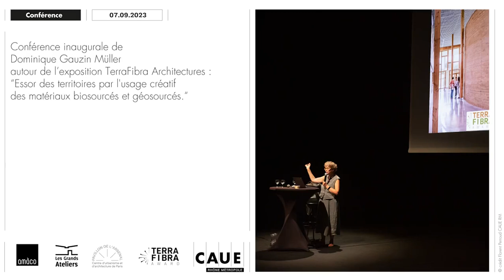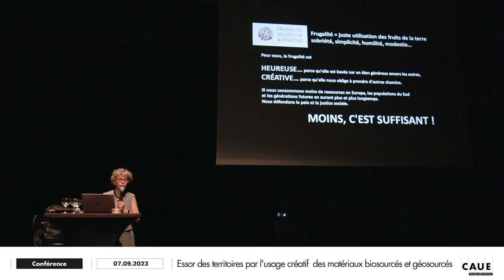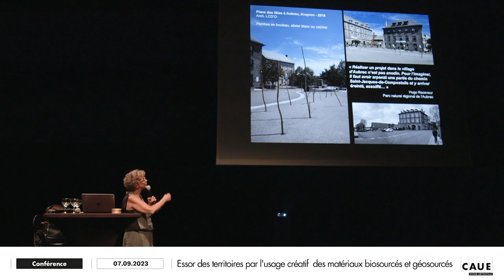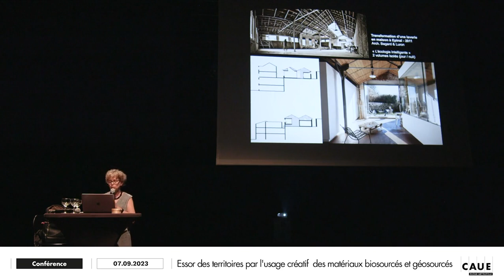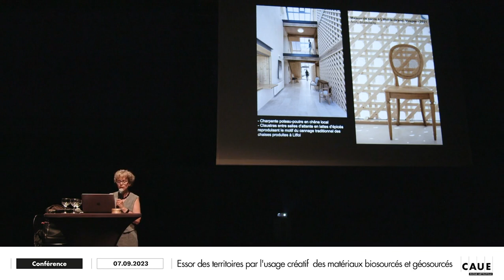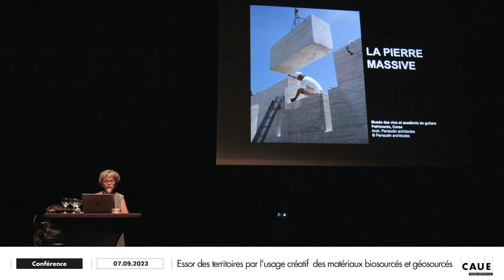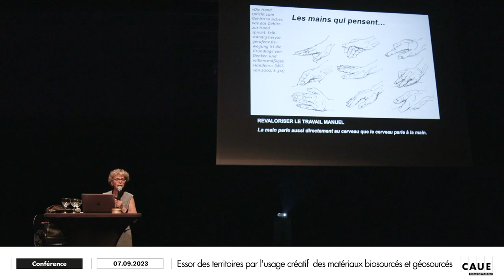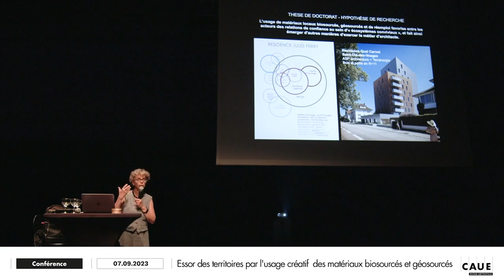Conférence : Essor des territoires par l'usage créatif des matériaux biosourcés et géosourcés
Conférence inaugurale de Dominique Gauzin-Müller autour de l'exposition
TerraFibra Architectures.

Dominique Gauzin-Müller est architecte-chercheuse, professeure honoraire associée de la chaire Unesco « Architectures de terre, cultures constructives et développement durable ». Auteure de 23 livres sur la construction en bois, l'architecture écologique et l'aménagement durable des territoires, elle collabore avec plusieurs maisons d’édition. Co-initiatrice du TerraFibra Award, elle est aussi co-rédactrice du  Manifeste pour la frugalité heureuse et créative dans l’architecture et le ménagement des territoires, qui a déjà recueilli plus de 15 700 signatures de 90 pays, créant un mouvement international pour un changement de paradigme dans le secteur du bâtiment.